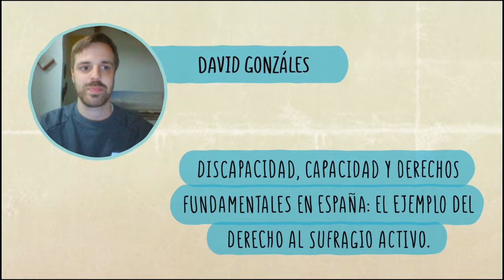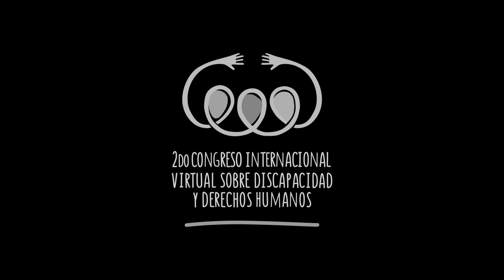Discapacidad, Capacidad y Derechos Fundamentales en España